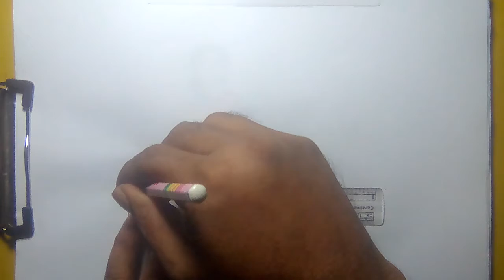how to draw a rasing car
use -
      A4 paper
      zel pen
      pencil
       color pencil